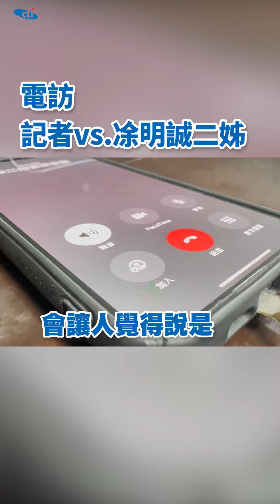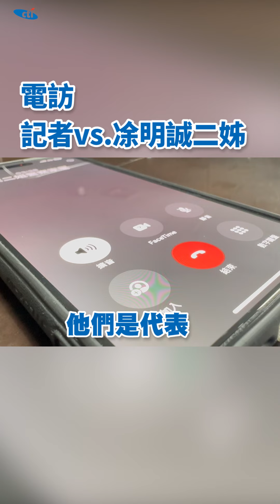台南警凃明誠遭割喉慘死！凃二姊對釋憲表態：宣告死刑應立即伏法